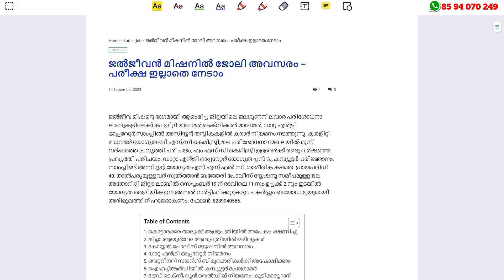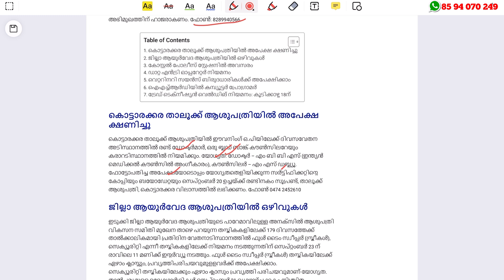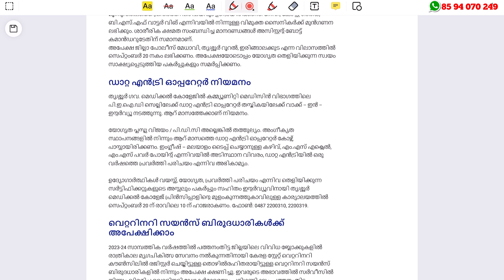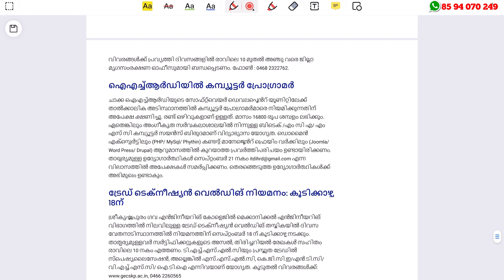നിങ്ങളുടെ പഞ്ചായത്തില്‍ ജോലി - ഇന്റര്‍വ്യൂ മാത്രം | Job Vacancy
Kerala Govt Temporary Job Vacancy

Don't miss out on the chance to be part of our community where valuable job updates meet the convenience of the Malayalam language. Stay informed, stay prepared, and take the first step towards a rewarding career in the government sector!